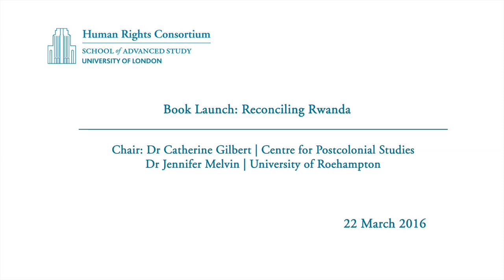Book Launch: Reconciling Rwanda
22-03-16 Human Rights Consortium

Chair: Dr Catherine Gilbert
(Centre for Postcolonial Studies)

Dr Jennifer Melvin
(University of Roehampton)

Dr Jennifer Melvin introduces her new book: Reconciling Rwanda: Unity, Nationality and State Control (University of London Press, 2015).

How did Rwanda reconcile after the genocide? Who benefited from this programme?
Melvin analyses the highly controversial RPF and its vision of reconciliation.

In collaboration with the Human Rights Consortium and the Centre for Postcolonial Studies.